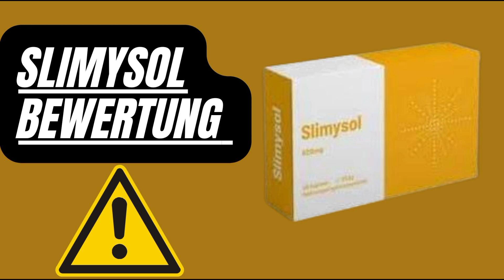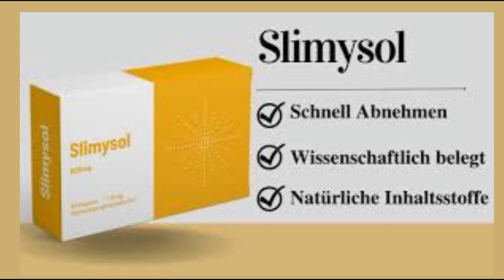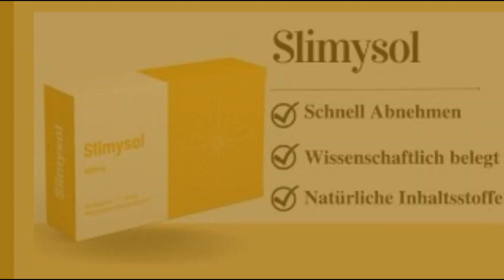Slimisol enthüllt: Alles, was Sie vor dem Kauf wissen müssen! 💪🌿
Angebot Gültig nur für folgende Länder
Land :Austria
Land : Germany
Land : Switzerland

Entdecken Sie das Geheimnis, um Ihre Wellness-Ziele mit Slimisol zu erreichen! 🌿 In unserem umfassenden Überprüfungsvideo erkunden wir alles, was Sie wissen müssen, bevor Sie in diesen kraftvollen Verbündeten für ein gesünderes Leben investieren. ⚖️

🚨 Wichtige Warnungen: Bleiben Sie informiert mit den wesentlichen Hinweisen, die wir im Video teilen, um eine fehlerfreie Erfahrung bei der Anwendung oder dem Kauf von Slimisol zu gewährleisten.

🔗 Direkter Link zur Offiziellen Webseite: Vermeiden Sie Nachahmungen! Wir erleichtern Ihre Reise, indem wir den direkten Link zur offiziellen Seite von Slimisol in der Beschreibung unten bereitstellen.

Land :Austria
Land : Germany
Land : Switzerland

🌟 Bewährte Effizienz: Entdecken Sie, warum Slimisol mehr als nur ein Versprechen ist. Nach umfangreichen Laboruntersuchungen haben Wissenschaftler seine natürliche Formel mit konzentrierten Inhaltsstoffen bestätigt. Erfahren Sie mehr über die erstaunlichen Vorteile für das Muskelwachstum und finden Sie heraus, ob Slimisol die richtige Wahl für Ihre persönlichen Ziele ist.

💊 Ohne Rezept erhältlich: Die Anwendung von Slimisol ist ohne ärztliche Verschreibung zugänglich. Vertrauen Sie auf dieses Produkt und schließen Sie sich der Gemeinschaft an, die bereits erstaunliche Ergebnisse erzielt hat, wie durch echte Kundenbewertungen auf unserer offiziellen Seite belegt.

🔄 Einzigartige Realität: Denken Sie daran, dass jeder Körper auf einzigartige Weise reagiert. Genießen Sie die Vielfalt der Erfahrungen und seien Sie bereit für eine individuelle Reise.

Schauen Sie sich das Video jetzt an, um ein umfassendes Verständnis von Slimisol und seiner transformative Wirkung zu erhalten! Der Erfolg ist nur einen Schritt entfernt! 💪🌟